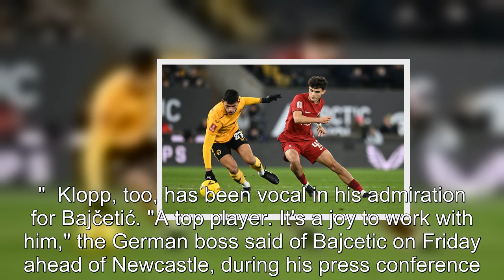Stefan Bajčetić is Spanish wonderkid who could star for Liverpool vs Real Madrid